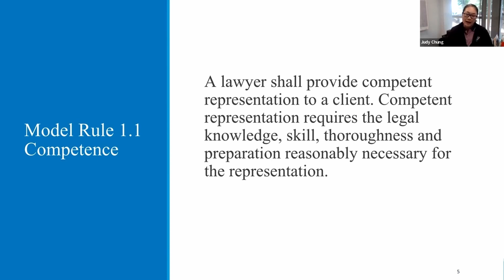Sound Bite: Working with Foreign Counsel - Rule 1.1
Attorneys have duties to communicate with their clients whether they are for domestic or foreign filings.  With domestic filings, attorneys may have more control since they deal with rules within the U.S., and primarily the ones with the United States Patent & Trademark Office (USPTO).  For foreign filings, practitioners from both the U.S. and overseas have additional challenges regarding the rules and practices acceptable to the respective countries.  For language, cultural and historic purposes, foreign associates often are instrumental in ensuring that the patent or trademark applicants or owners—the “clients”—are informed about material facts relevant to the relations.  Based on this intricate relationship, Virtual Patent Gateway (VPG) invited several practitioners from both the United States and Asia to gain insights from their lessons learned.

Our panelists include York M. Faulkner, Founder of The YMF Law Firm (Tokyo, Japan); Melanie Grover, Partner at Brakes Hughes Bellerman, LLP (Ashburn, VA); Alysa Youngson, Attorney at Muir Patent Law (Great Falls, VA); Nancy (Xiaowen) Song, Partner at Linda Liu & Partners  (Beijing, China); and moderated by Judy (Wanjung) Chung, Senior Patent Counsel at Colgate-Palmolive (Piscataway, New Jersey).